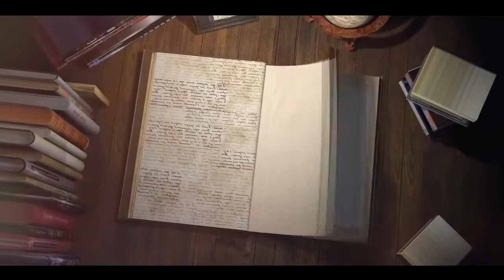KERIS || SIMBOL FILOSOFI JAWA DALAM KEHIDUPAN MANUSIA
Bagi orang Jawa, Keris memiliki nilai tertentu.
Bukan sebagai okultisme, tapi sebagai filosofi hidup. Makna filosofis yang terkandung dalam  keris dapat dilihat  dari bagaimana keris tersebut menjadi  pusaka bagi pemiliknya.